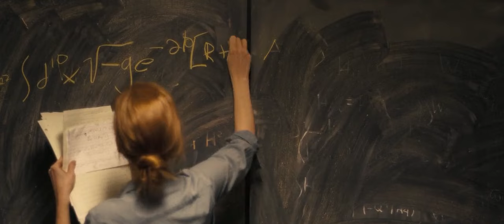Interstellar - Murph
"Because my dad promised me"

WARNING:
I do not allow YouTube re-uploads by other users (even if the credits are given), so please, don't ask me about it.